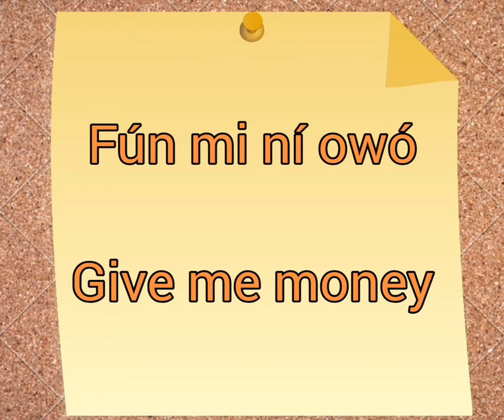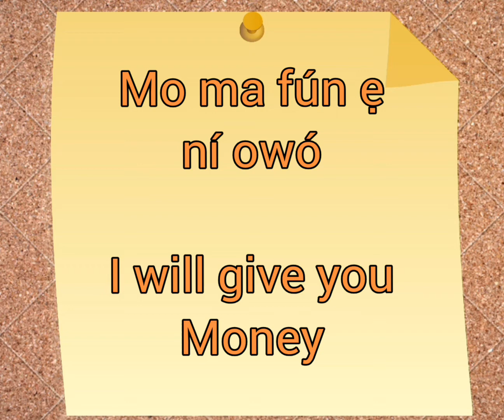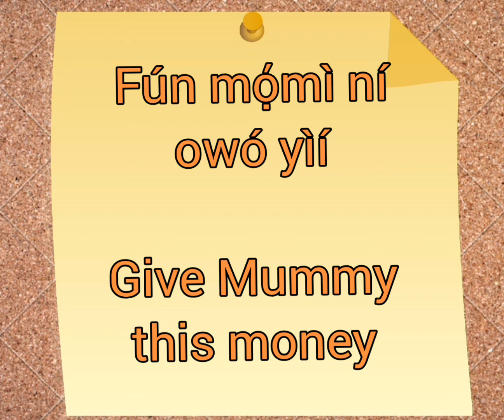Learn some words about Money "owó" in Yorùbá